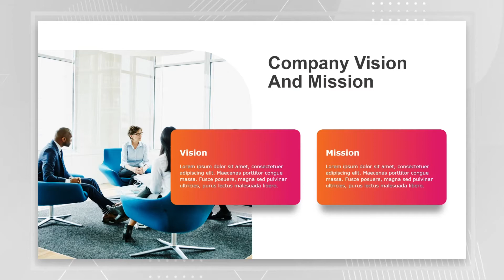PowerPoint Background & Google Slides Background For Professional Presentations | SlideUpLift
Use this PowerPoint & Google Slides background created by SlideUpLift to uplift your presentations. You can improve the visual attractiveness of your presentation by adding this creative background. Professionals and managers can make the text and visuals stand out with these simple yet artistic background slides. The sizes of this presentation background are available in 4/3 and 16/9.

for more pre-designed PowerPoint Templates, Themes, and Backgrounds.